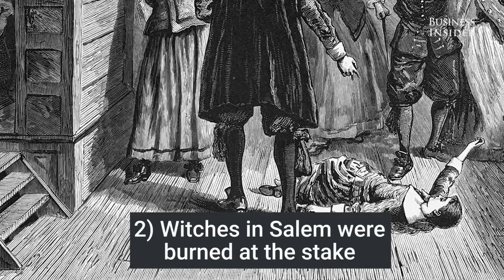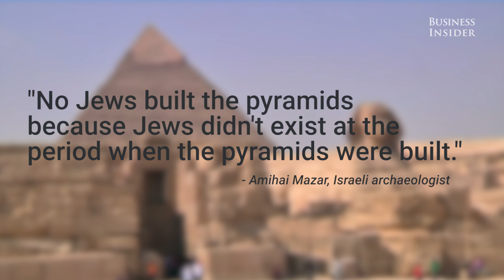5 'facts' you learned in school that are no longer true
We all know about the great Pluto debacle after it was no longer considered a planet, but what else has changed since your time in school? Take some time to re-educate yourself with these five "facts" that are no longer true.